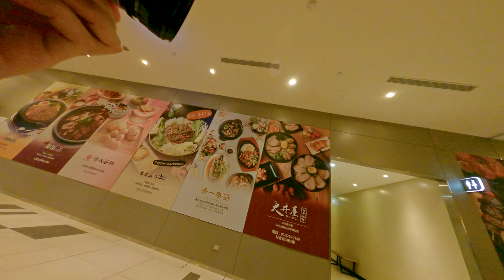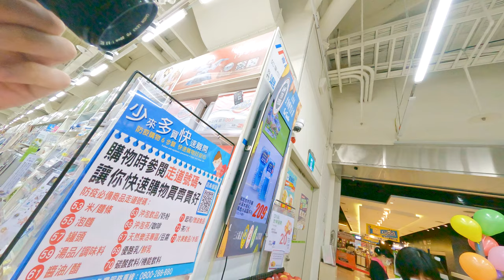台北街拍 Portra 400 Kodak FILM 整捲37張 實拍 底片幕後 BTS Taipei Taiwan Street photography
Taipei Taiwan Street photography Portra 400 Kodak FILM
With Canon FTB QL 35mm Gear used